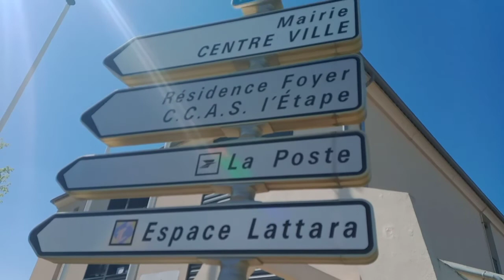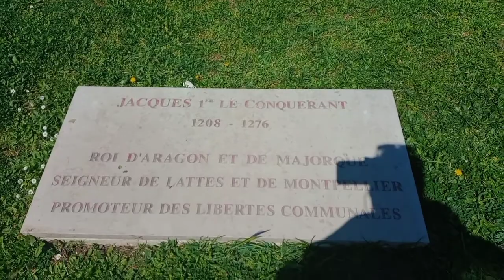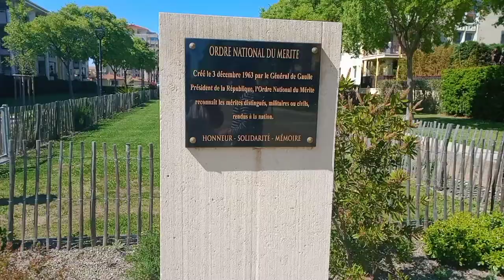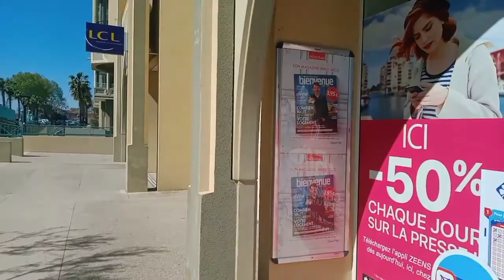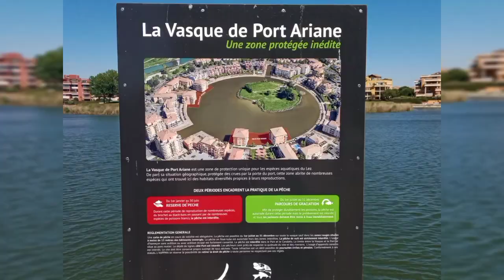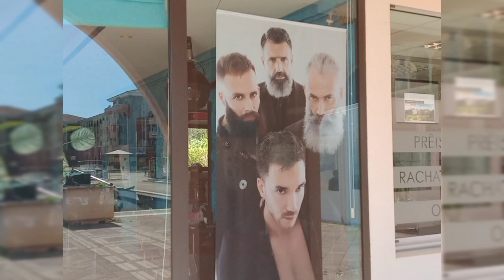Lattes centre Montpellier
Очередная приятная прогулка .. 12.04.21